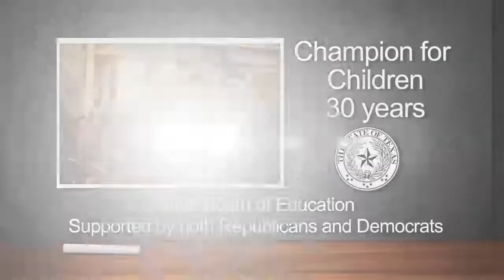Elect Mary Helen Berlanga for Nueces County Judge, Ad #3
2014. Elect Mary Helen Berlanga for Nueces County Judge, Ad #3